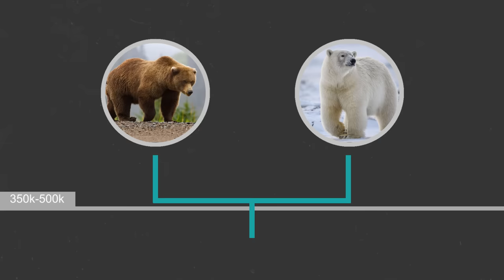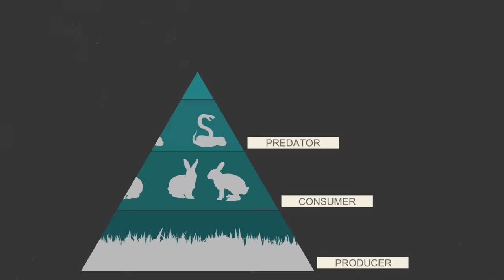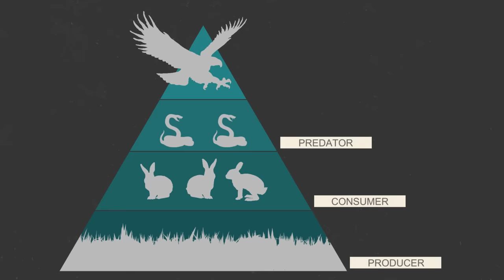Why Polar Bears are Such Weird Animals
Polar bears are so famous that we sometimes forget that they are actually incredibly unusual animals. From the amount of time they evolve in to the way they live, there is very little about polar bears that could be considered as normal. This video explains what it takes for bears to live in such an extreme part of the world.